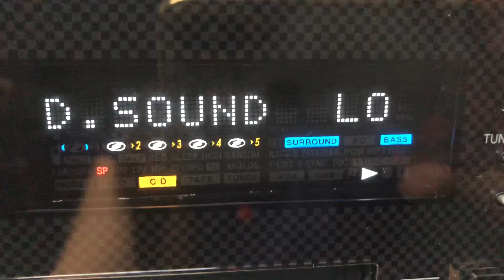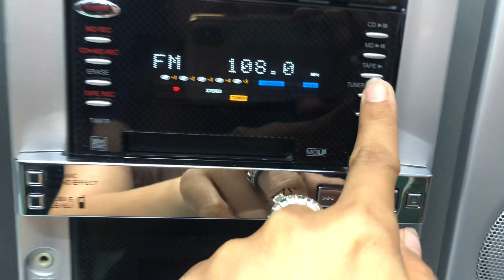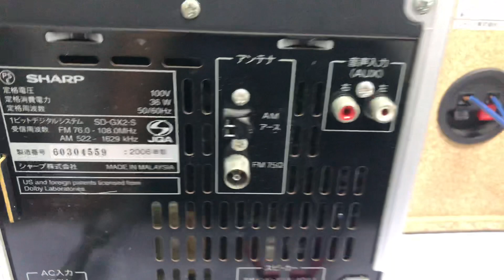SHARP GX2📌đã bán, full chức năng 5cd/md/aux,chỉnh lossless và tăng bass trên dàn☎️0931.008.099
♻️♻️Dàn mini SHARP GX2 ,hàng nội địa nhật chạy điện 100V.

👉 Chức năng : 5CD , MD, Có ngõ aux kết nối đt, tivi, máy tính , bắt đc radio fm108mhz full tần.

👉Có chế độ lossless và tăng bass để phù hợp với sở thích và nhiều thể loại nhạc

👉 Chiều cao 28cm, chiều ngang 45cm

📞☎️SĐT NV BÁN HÀNG
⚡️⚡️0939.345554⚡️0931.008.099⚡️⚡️